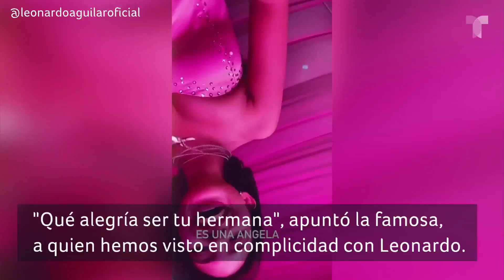Ángela Aguilar manda mensaje a uno de los hombres que ama | Buzz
Ángela Aguilar no dudó en gritarle al mundo su amor por este hombre, que ha sido clave en cada paso que da. Además de enviarle un emotivo mensaje, la cantante compartió una foto que deja en claro que se trata de su cómplice de vida.